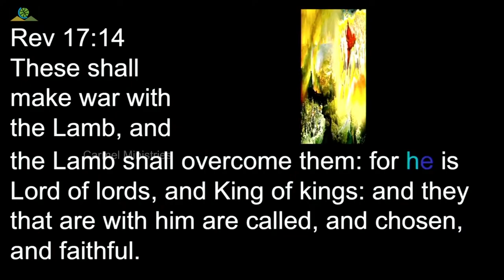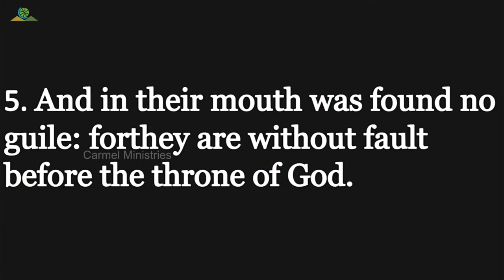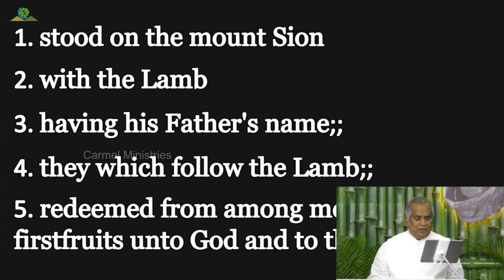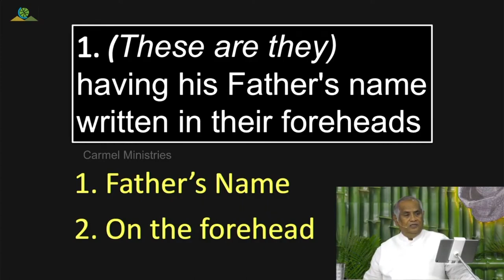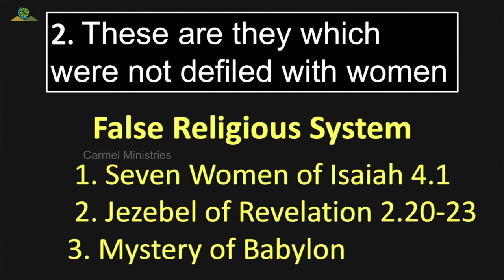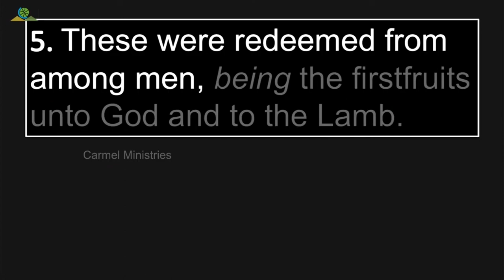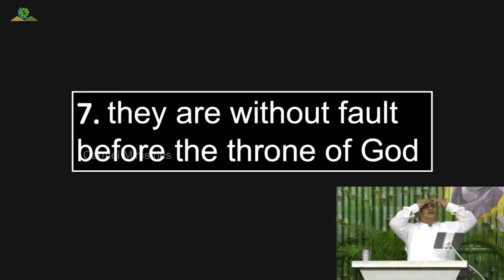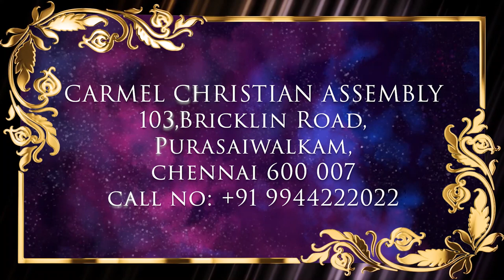சீயோன் மலையில் 144000 | ON MOUNT ZION 144000 | Msg | Tam | Pr Robert Simon | @CarmelMinistries ​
BIBLE STUDY |

ON MOUNT ZION 144000 | சீயோன் மலையில் 144000 | Siyoon Malaiyil 14400 |

Message Title / தேவ செய்தி தலைப்பு: ON MOUNT ZION 144000 | சீயோன் மலையில் 144000 | Siyoon Malaiyil 14400 |

ON MOUNT ZION 144000 | சீயோன் மலையில் 144000 | Siyoon Malaiyil 14400 | தமிழ் தேவ செய்தி | முனைவர் இராபர்ட் சைமன் | கர்மேல் ஊழியங்கள் | Tamil Message | Pr. Robert Simon | Carmel Ministries

Our Address:
Carmel Christian Assembly
103, Brickkiln Road,
Purasawalkam,